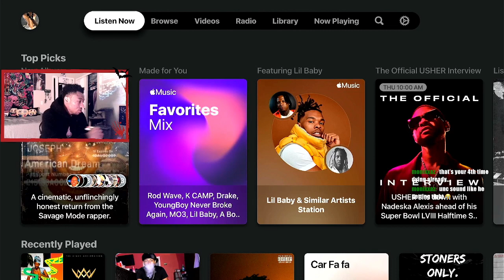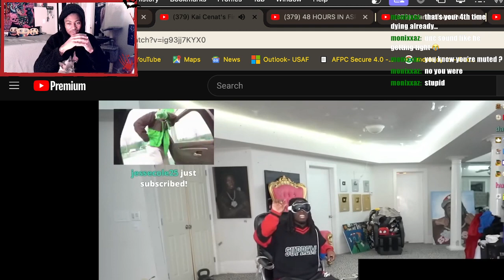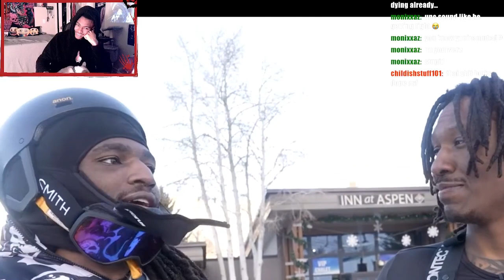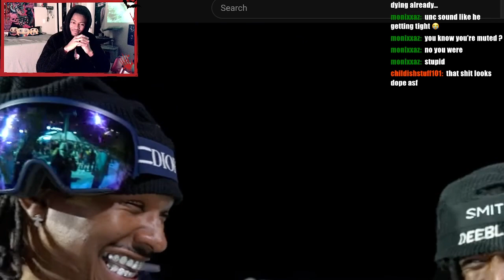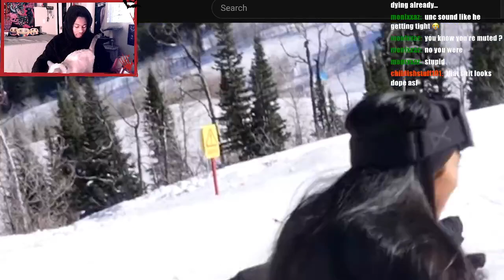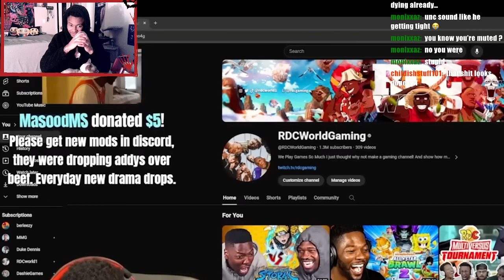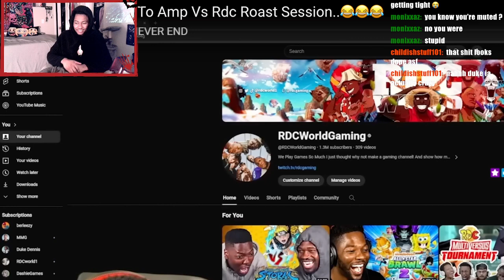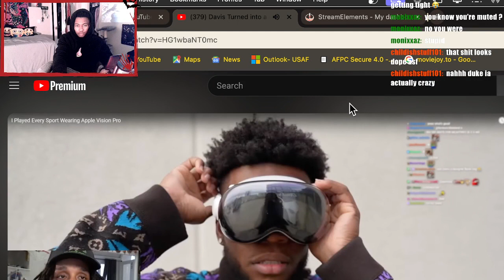LATE NIGHT STREAM!!!V CALL OF DUTY!!! TAP IN TO HOODIEFAM!!! FORTNITE!!!! AMONGST FRIENDS!!